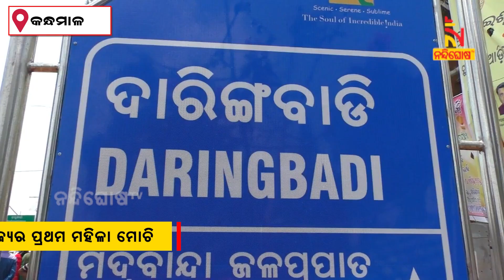Meet Odisha's Only Lady Cobbler From Kandhamal | NandighoshaTV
* DishTV Channel No: 1367
* Airtel Digital TV Channel No: 611
* TATASky Channel No: 1779
* hathw@y Channel No: 731
* Ortel Channel No: 707
* Videocon d2h Channel No: 840
* SITI Channel No: 17 & 458
* GTPL Channel No: 719
* SUN Direct Channel No: 667
* Asianet Channel No: 219